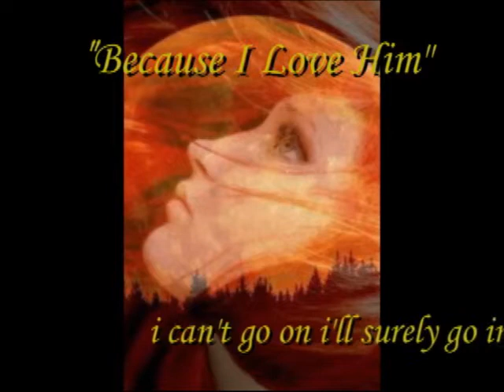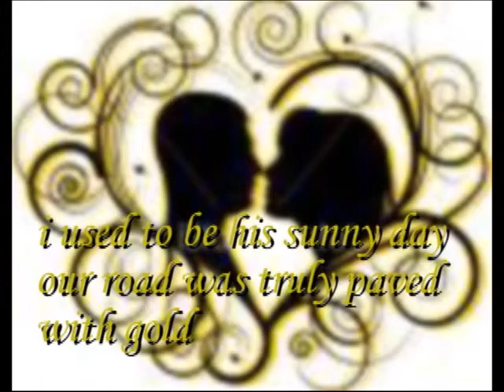BECAUSE I LOVE HIM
"JANET M" sings a very touching rendition of Frank McNulty's new song, "Because I Love Him."  - Very Nice!!